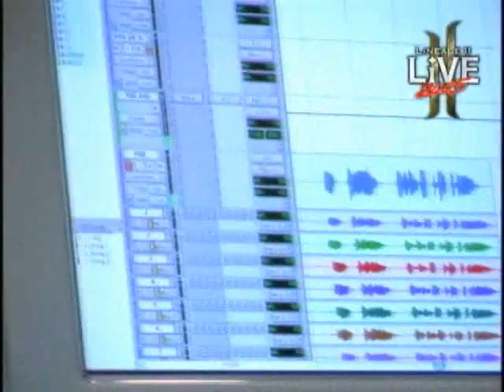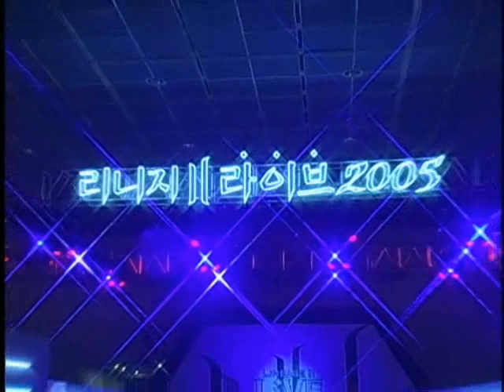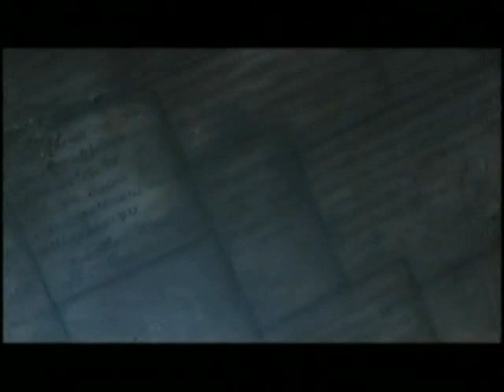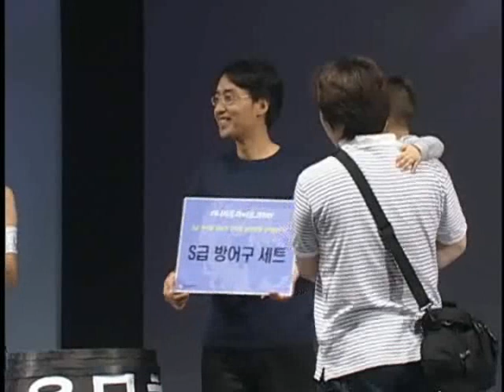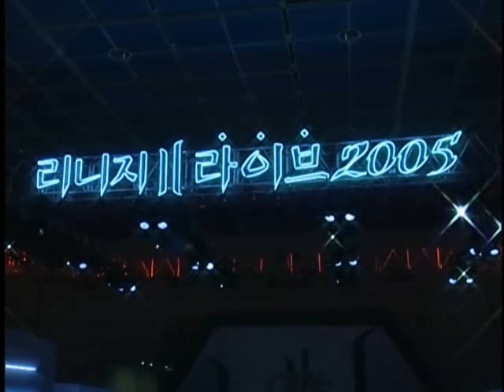리니지2 라이브 2005 메인 중계 영상 (Day1)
10월 2일(일)~3일(월) 양일간 펼쳐진 리니지2 라이브 2005!-DAY 1
메인무대에서 펼쳐진 다양한 행사를 동영상으로 느껴보세요.

- 리니지2 라이브 2005 Grand Opening
- 서울 필 하모닉 오케스트라의 리니지2 OST 연주
- 가수 "M" 미니콘서트
- FUBU-리니지2 라인 패션쇼
- 제1회 팬픽어워드와 제1회 리니지2 배틀토너먼트 시상식